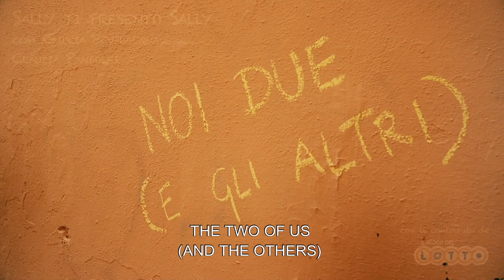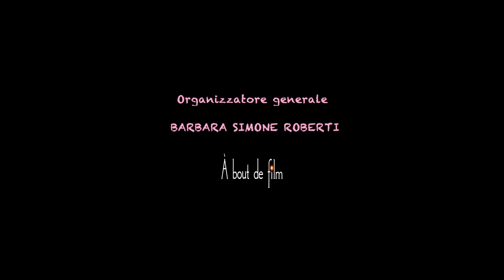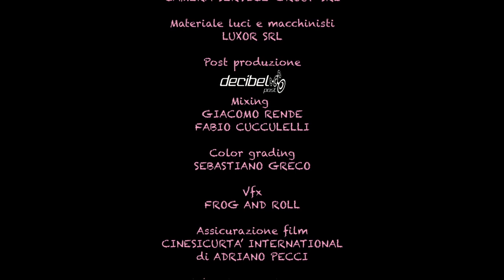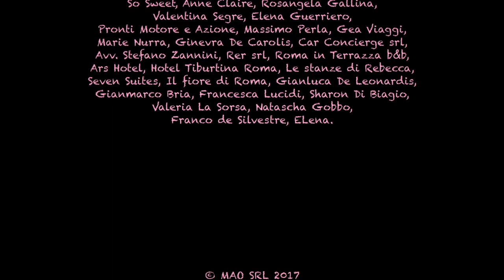EP11 THE TWO OF US (AND THE OTHERS) When Sally met Sally with C. PANDOLFI and G. BEVILACQUA SUB.ENG